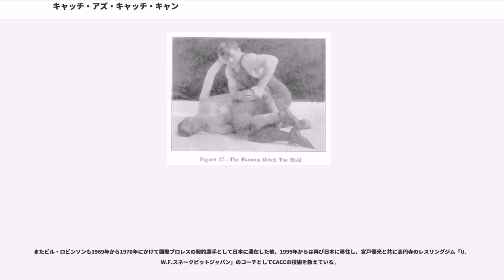キャッチ・アズ・キャッチ・キャン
キャッチ・アズ・キャッチ・キャン（"Catch As Catch Can, CACC"）は、レスリングの一種である。フリースタイルレスリングや現代のプロレスの主要な源流の一つと考えられている。歴史的と地域的に競技形態や技術の内容は変化している。
キャッチレスリング、シュートレスリングまたは単にキャッチとも呼ばれる。本項ではCACCの原型であるランカシャースタイルも含めて解説する。

19世紀のランカシャースタイルでは現在のフリースタイルレスリングやプロレスとは異なり、サブミッションホールド（関節技、絞め技など広く相手から降参を奪う技）が使用されていたこと、ピンフォールの他、サブミッションによる勝利 (Submission Fall, サブミッションで降参させるのか戦闘不能後にフォールを奪うのかは不明) での試合決着が存在していた。これについてプロレス研究家の那嵯涼介は、16世紀から18世紀にかけてヨーロッパで出版された徒手格闘技の教則本に数多くのサブミッションが紹介されていることを指摘し、本来、ヨーロッパの民俗レスリングにおいてサブミッションは一般的なものであったが、それが危険な技術と見なされて次々に封印され、最後まで残っていたのがランカシャー地方のレスリングだったのではないかとの見方を示している。

1898年にニューヨークアスレティック・クラブのレスリングコーチヒュー・レオナルドが著した"A hand-book of wrestling"にはグレイプバイン・ロック（コブラツイスト）、サイドチャンスリー（ヘッドロック）、クロス・バトック（腰投げ）」等の技が紹介されている。1912年のマーティン・ファーマー・バーンズの著作「Lessons in Wrestling & Physical Culture」では各種ネルソン・ホールド、各種レッグダイブ、チャンスリーホールド（フロント・ネックチャンスリー）、ハーフネルソン・アンド・クロッチホールド・ピックアップ（ボディスラム）、アームアンドリストホールド（アームドラッグ）、アームアンドレッグピックアップ（ファイアーマンズキャリー）などのアマチュアレスリングでも使用されている技の他に、アマチュアレスリングでは禁止されているトーホールドやアームホールド（ストレートアームバー）、ハンマーロックといった関節技、絞め技のストラングルホールド（裸絞め）などの技がストレッチやダンベルを用いた体操と共に紹介されている。

12世紀のヘンリー2世時代以降、イングランドではレスリングが盛んであった。

ブリテン島で伝統的に行われていたレスリング競技のうちイングランド北部のランカシャー地方で発達した流派「ランカシャースタイル」が CACC の元々の形であった。なお、ランカシャースタイルの起源はアイルランド島である。

ランカシャースタイルが伝統的にどのような場で実践されていたのかについては、はっきりしたことは判っていない。那嵯はビル・ロビンソンの証言を紹介しながら、イングランドでボクシング・デーに興業として行われていたオールインと呼ばれる徒手格闘（ロビンソンによればCACCに拳による打撃を加えたような競技とされる）のようなプライズファイト（賞金試合）とランカシャースタイルの関連について推論を展開しているが、詳細は不明である。

19世紀後半、ランカシャー地方からアメリカ合衆国に向かった移民たちにより、ランカシャースタイルはアメリカ合衆国に伝播することとなった。1880年代には既にアメリカンCACC王座なるタイトルも存在していた。

この時期の著名なレスラーとしてトム・コナーズやジョー・アクトンが挙げられる。特にコナーズはカラー・アンド・エルボー・スタイルの選手であったマーティン・バーンズにランカシャースタイルの技術を伝えたことで、20世紀のプロレスリングに大きな影響を与えたとされる。

バーンズは現役引退後、コーチとして数多くのレスラーを育てたが、その中にはフランク・ゴッチなど強豪選手も含まれていた。那嵯は、この時期のアメリカにおいてカラー・アンド・エルボー・スタイルやグレコローマンスタイル、柔術などの技術がランカシャースタイルと混淆したと考えている。カール・ゴッチはこの時期のアメリカにおけるCACCをアメリカンキャッチと呼んでいる。

前節で見た「アメリカンキャッチ」は、20世紀初頭にジャック・カーキークらによってイングランドに持ち込まれ、広範な人気を博すこと...